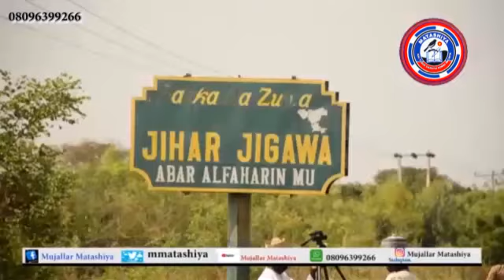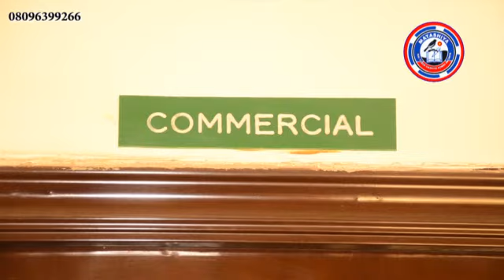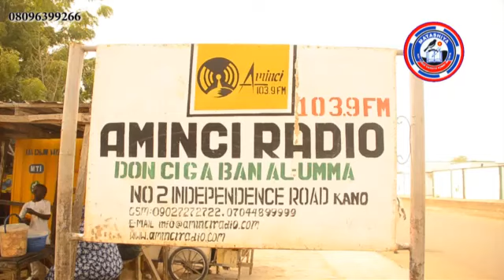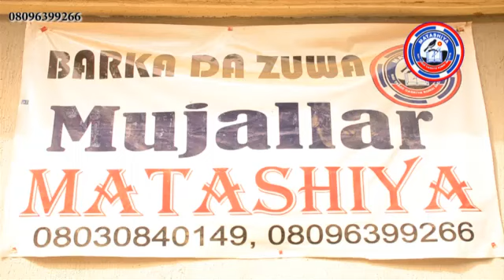Labaran Matashiya TV na yau Litinin 9 5 2022